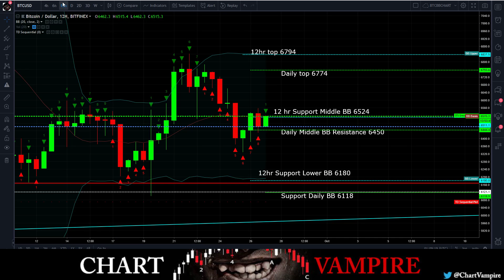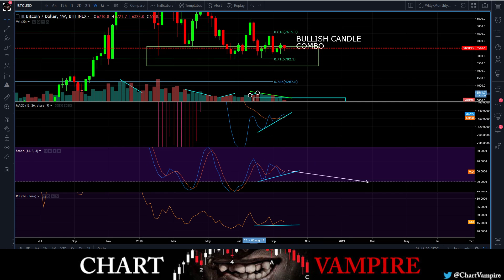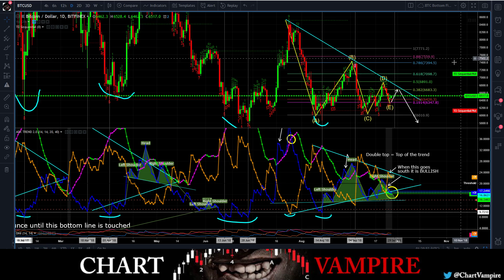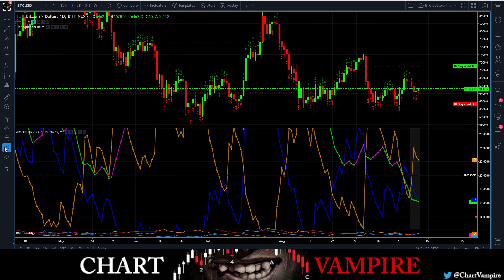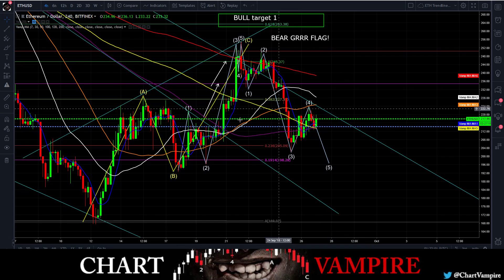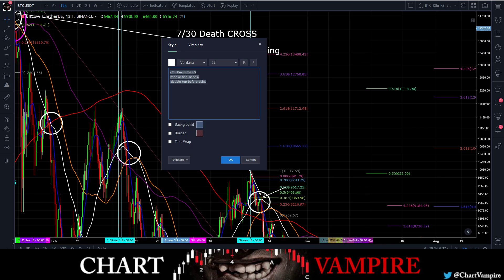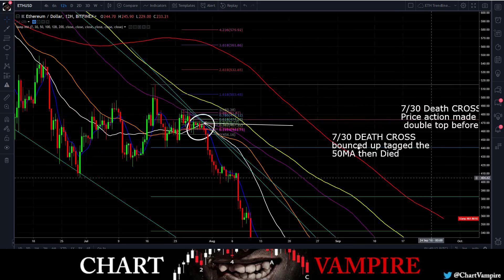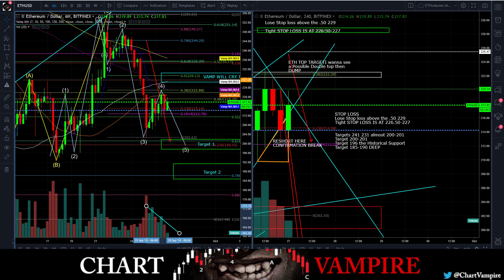Sept 26th DANGER 7/30 12hr DEATH CROSS SPOTTED!